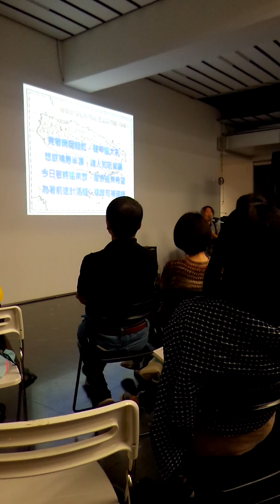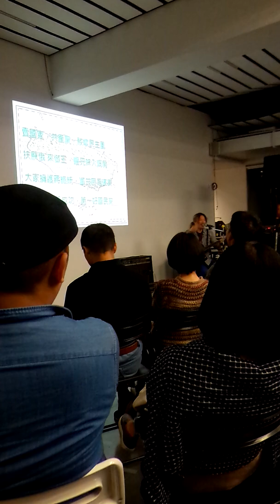20190504 台語沙龍 朱頭皮-補破網